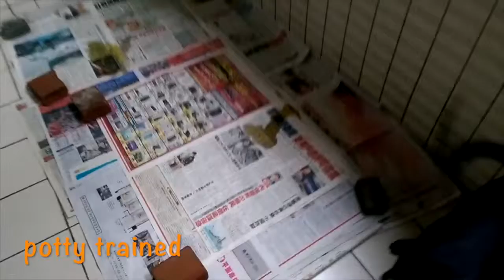Lily profile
此影片關於Lily profile